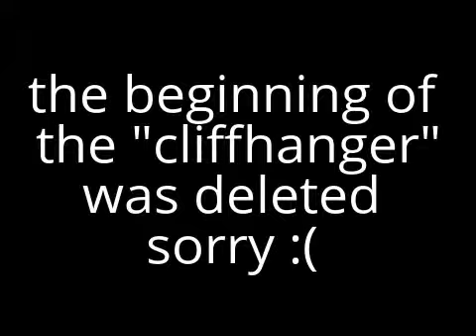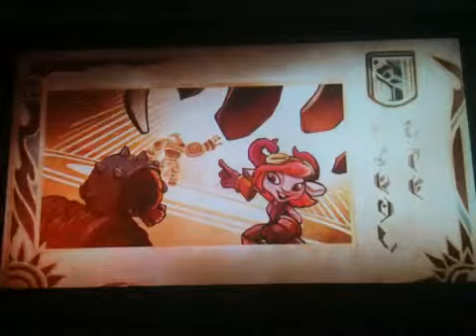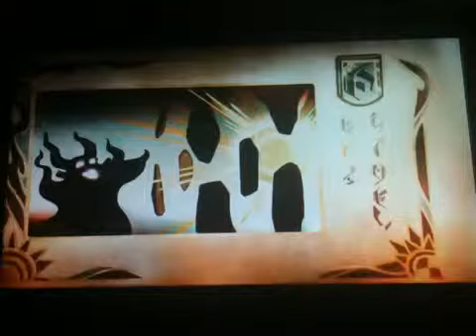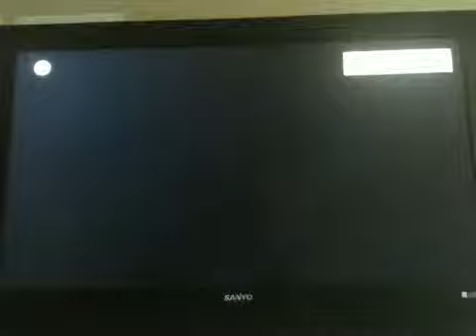Skylanders part 23 Story Time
hi guys in this vid I play some more skylanders and we have story time (sadly getting cut short)